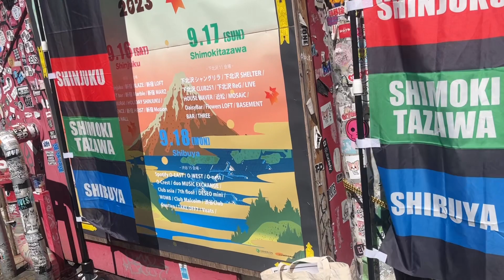【VLOG vol.3】TOKYO CALLING2023【渋谷】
■VLOGはなるべく毎週水曜日に更新中！